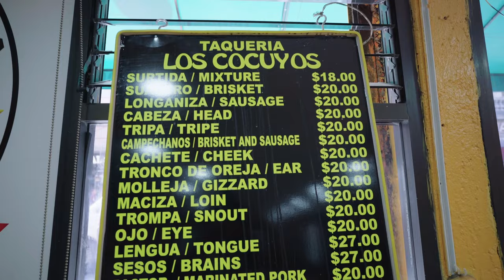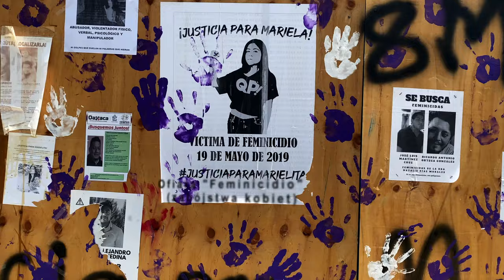Najdziwniejsze taco w Meksyku - kiełbasa chorizo, oko, mózg, jelita, i inne meksykańskie jedzenie.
Oto kolejny odcinek mojego podróżniczego bloga jedzeniowego "Szukając Ognia". Tym razem wybrałem się do Meksyku (Mexico City i Cholula) i Spróbowałem tacos z chorizo verde, kiełbasa Longaniza, moronga (meksykańskia kaszanka), Tripa (jelita wieprzowe), oko, mózg i ucho świńskie. Mogę powiedzieć, że zrobiłem przy okazji naprawdę świetny przegląd jak wygląda najlepszy street food w Mexico City.
Przy okazji próbowałem trochę podpatrzeć życie codzienne i kulturę Meksyku, więc możecie też posłuchać trochę o street foodzie, restauracjach, kucharzach, ale też o kobietach i historii Meksyku.
Poniżej wrzucam linki do google maps do miejsc które polecam.
1. KIEŁBASA LONGANIZA - Tacos El Samy, esquina con, Manuel jose othon 160 Calzada san Antonio abad, Manuel J othon, 06820 CDMX, Mexico
2. CHORIZO VERDE - Ricos Tacos Toluca, C. López 103, Colonia Centro, Centro, Cuauhtémoc, 06000 Ciudad de México, CDMX, Mexico
3. MORONGA - Mercado de La Merced
4. OJO/SESO - Taqueria Los Cocuyos, Simón Bolívar 59, Centro Histórico de la Cdad. de México, Centro, Cuauhtémoc, 06000 Ciudad de México, CDMX, Mexico
5. TRIPA - Tacos el Venado, Lago Pte. 30, Col del Lago, Benito Juárez, 03610 Ciudad de México, CDMX, Mexico

Na tym kanale poruszamy następujące tematy: podróże, jedzenie, foodie, street food, podróże kulinarne, grill gazowy, jak grillować ziemniaki z grilla karkówka z grilla solanka do mięsa żeberka z grilla jak rozpalić grill grill węglowy burger stek z grilla jak grillować karkówkę przepis na karkówkę boczek z grilla

0:00 intro
2:15 taco z kiełbasą Longaniza
3:52 Chorizo Verde
6:05 taco z kaszanką - moronga
8:39 lekcja historii Meksyku
10:00 taco z okiem i mózgiem - ojo seso
13:18 taco z świńskim uchem - orejas
15:30 życie codzienne w Meksyku
18:46 taco z jelitami wieprzowymi - taco de tripa